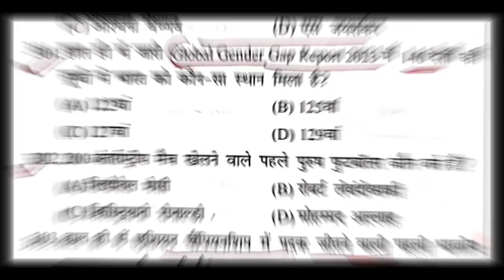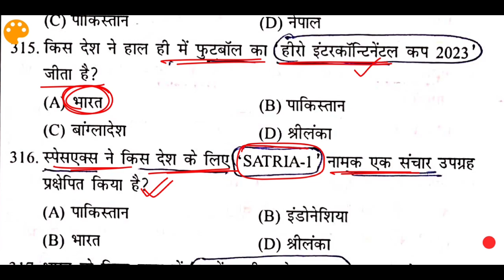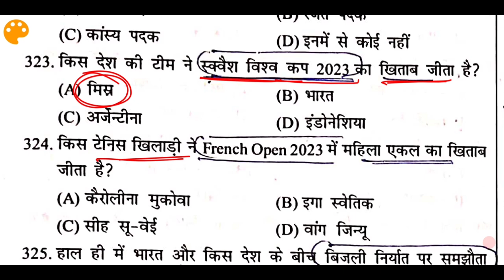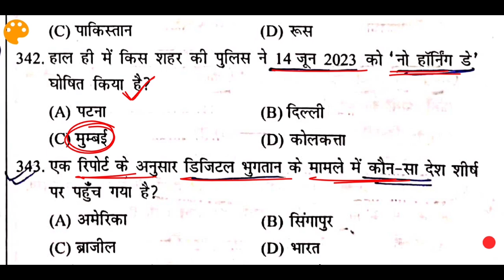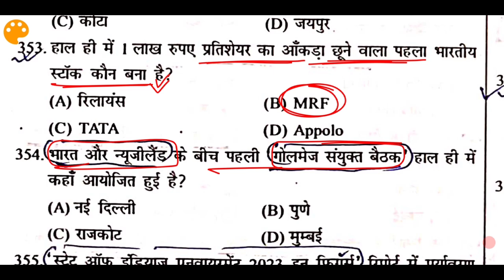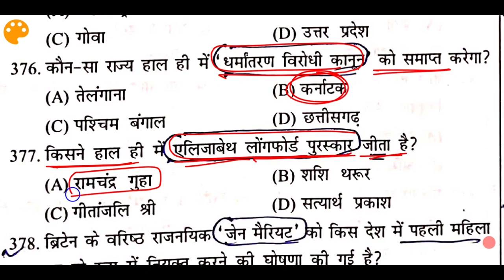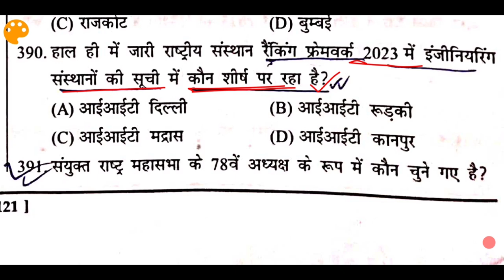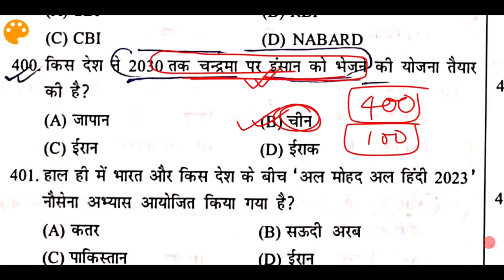800 MCQs Speedy Current Affairs -4 January to November 2023 Current Affairs MCQs | Online Study Zone